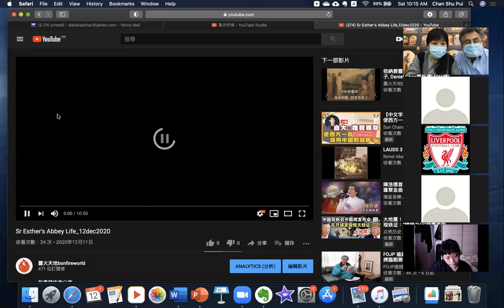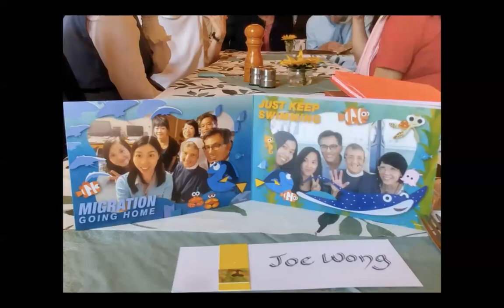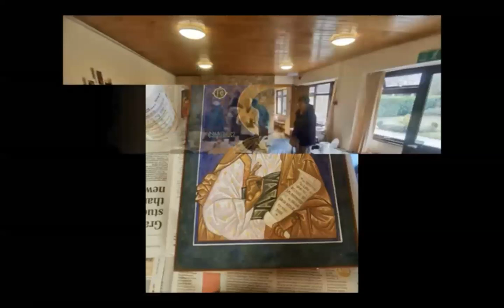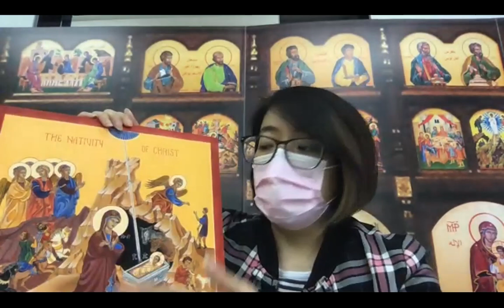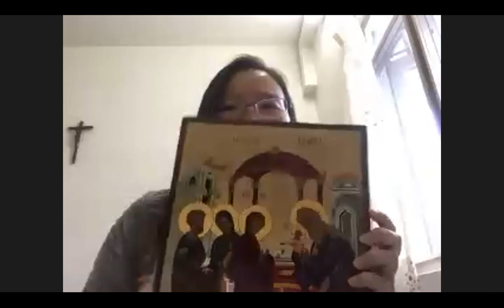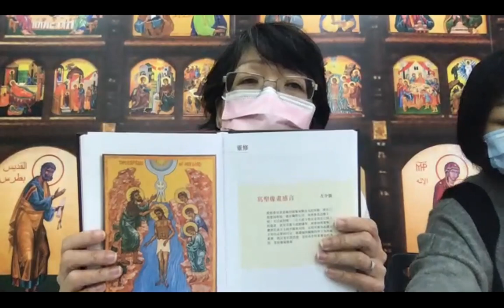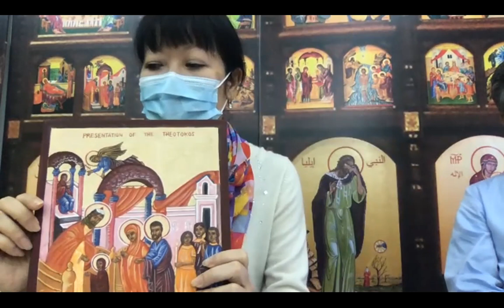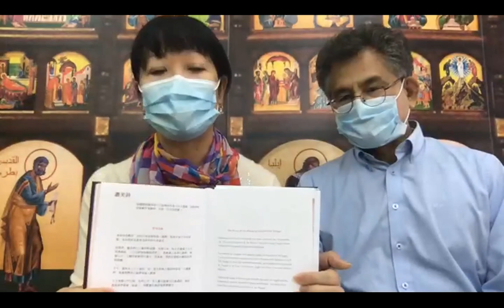聖像畫新書聖像畫探秘之二:慶節,發佈會,12.12.2020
內容：簡介書的內容+九位作者分享感受+聖像畫默觀祈禱體驗